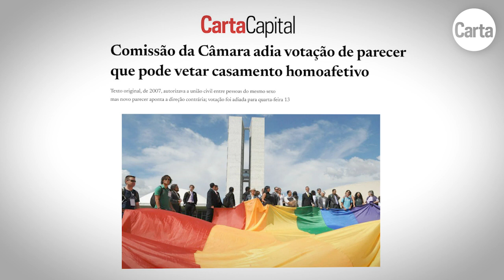ERIKA KOKAY (PT-DF) COMENTA A OFENSIVA DA EXTREMA-DIREITA CONTRA A COMUNIDADE LGBT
Na última semana, parlamentares da extrema-direita reavivaram a discussão sobre o casamento entre pessoas do mesmo sexo, permitido por lei desde 2011. O tema é considerado uma das "pautas de costumes", alvo constante dos conservadores - e, em especial, da chamada bancada evangélica. Na última terça-feira 5, uma comissão da Câmara conseguiu adiar a votação de um projeto de lei que busca proibir o casamento homofativo e a união estável entre pessoas LGBT.

Como evitar que essas pautas dos extremistas avancem e roubem mais direitos das comunidades minoritárias? No DIRETO DA REDAÇÃO desta terça-feira 12, Caio Cesar e Getulio Xavier conversaram com a deputada federal Erika Kokay (PT-DF) a respeito do tema. "Ovo de serpente a gente não ignora", disse a parlamentar. "Ovo de serpente a gente enfrenta".